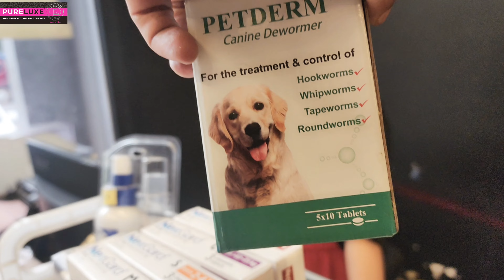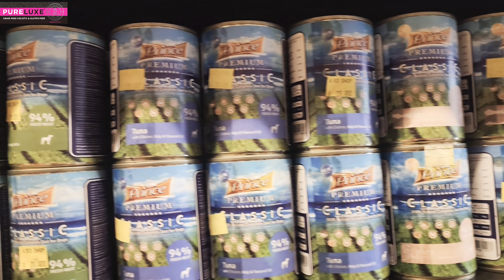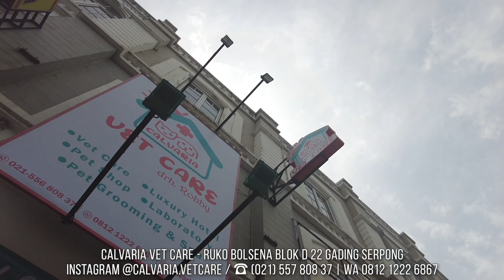UPDATE SI ITEM ANJING YANG DI TINGGAL DI PETSHOP